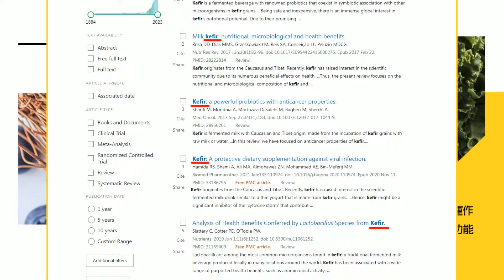【每日必看】"抗中鷹派"蓋拉格見蔡英文 下午會見立法院長韓國瑜｜違選罷法連署行賄罪 屏縣議長周典論遭起訴 20240222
00:00 "抗中鷹派"蓋拉格見蔡英文 邀卸任後投入美政壇
00:19 蓋拉格見蔡英文 下午會見立法院長韓國瑜
01:01 違選罷法連署行賄罪 屏縣議長周典論遭起訴
02:42 開放10萬名印度移工? 名嘴爆牽扯上億"仲介利益"